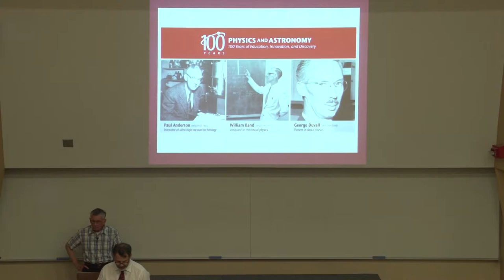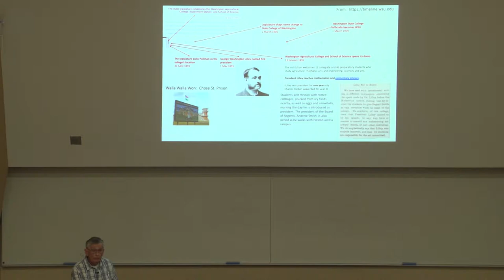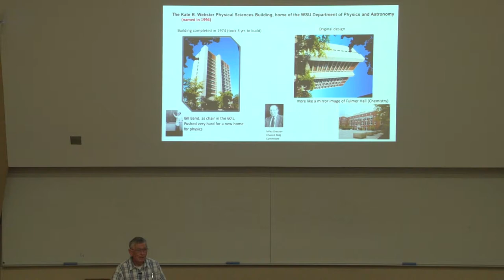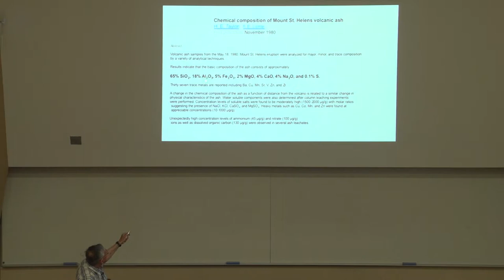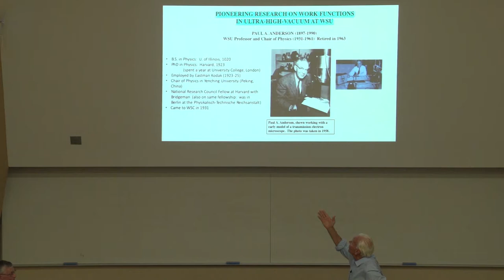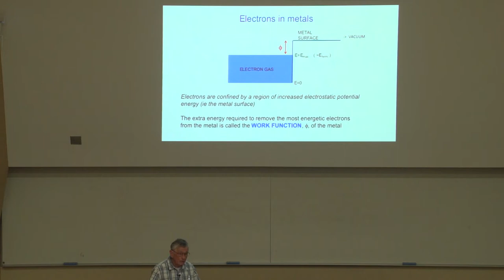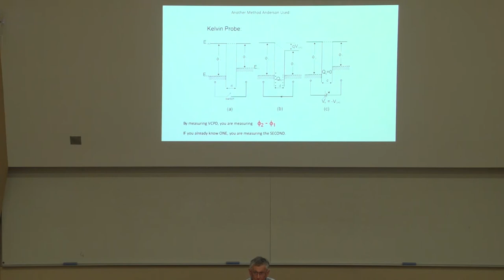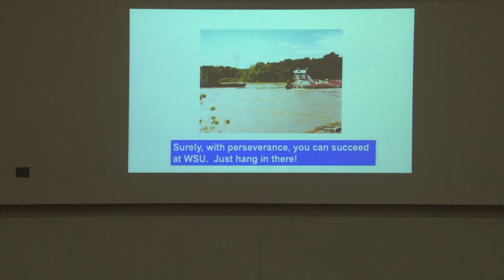Distinguished Colloquium: J Thomas Dickinson 9 5 19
“Some historical highlights in the formative years of the WSU Physics and Astronomy Department”
This being the 100th Anniversary of the WSU Physics and Astronomy Department, we will examine a few of the key people in the formation of our current small but mighty organization and their impact in providing a foundation for our continual growth towards increasing excellence in both our teaching and our research.  Because of my interest in surface and near-surface phenomena, several contributions from surface science will be emphasized.